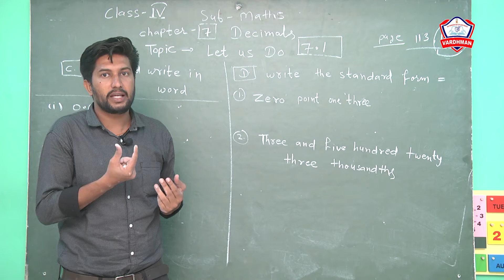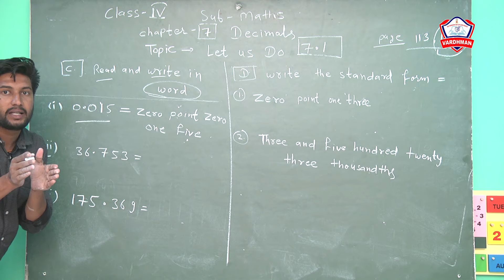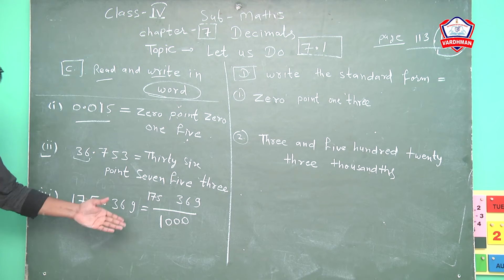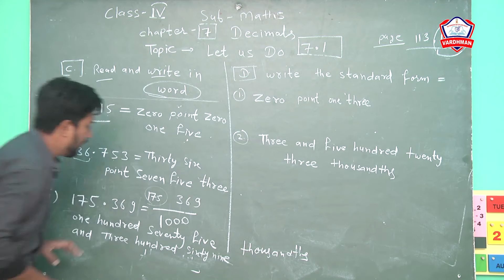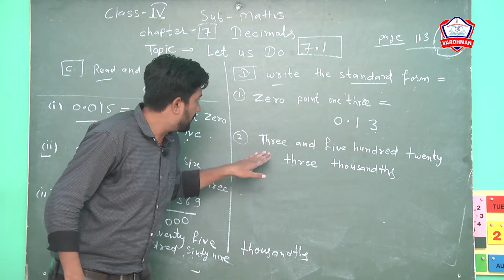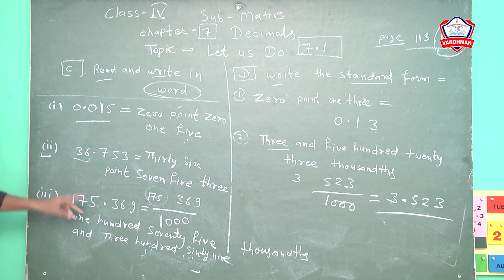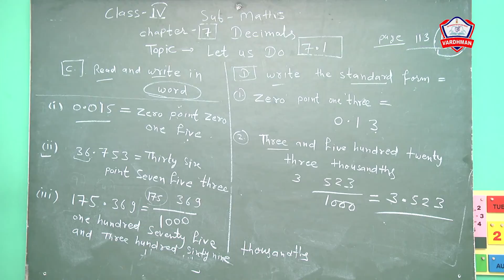Class - 4th II Subject - Maths II Chapter - 7 Decimals